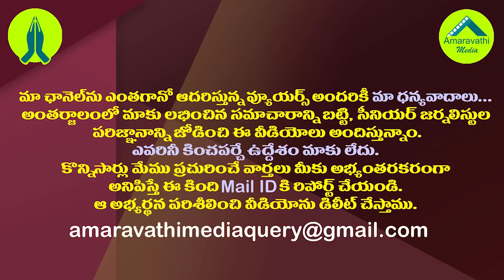అచ్చెన్నపై సిద్ధమవుతున్న తిత్లీ అస్త్రం| YCP focuses on Atchannaidu corruption in Titli Compensation